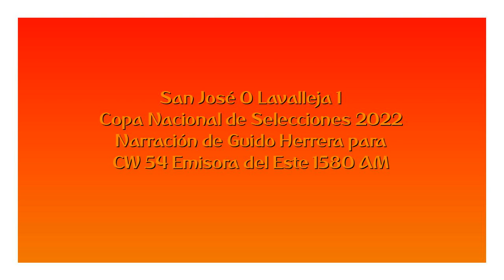San José 0 Lavalleja 1 - Final Copa Nacional 2022 (por Guido Herrera) [IDA]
El gol de Andrés Berrueta, por Guido Herrera y Waldemar Martínez para CW 54 Emisora del Este 1580 AM.